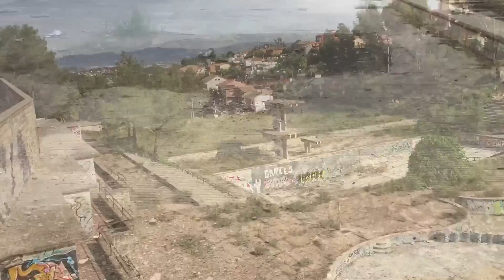Cutting Shapes ( shuffle house )(GO TO THE LINK IN THE DESCRIPTION)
In this video youtbe has delete a song... Please if you want to watch the complete go to this link ;)
Este video esta mal pk youtube ha eliminado una cancion y por eso lo he vuelto a subir otra vez con un cancion distinta, si quereis verlo, entrar en este link ;)

-Proximamente el siguiente tutorial...

Musical.ly: anderson_jovani

Songs:

1 Max Korzh - Plamenniy Svet (Topface Remix) [DEEP HOUSE]
2 Jordi Rivera - Cereal Killer